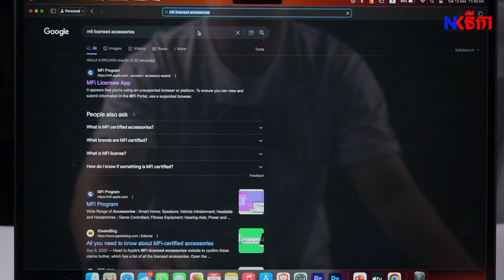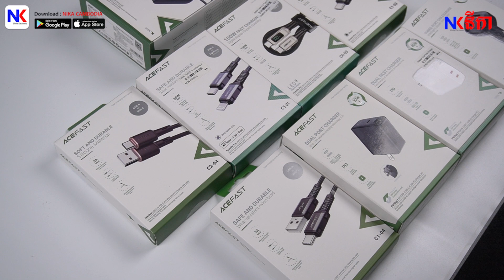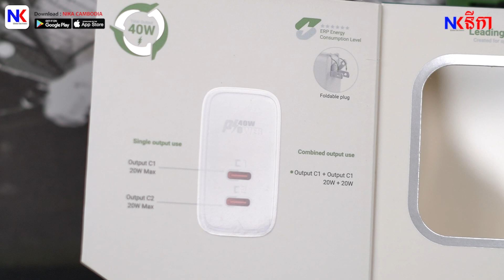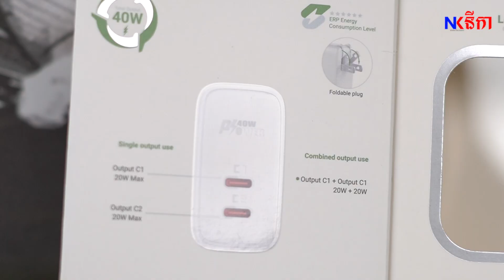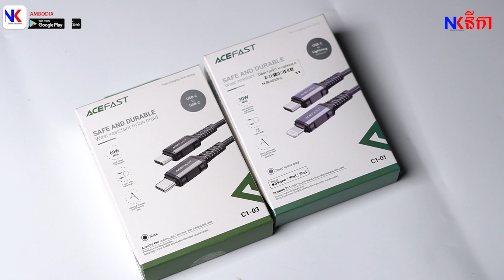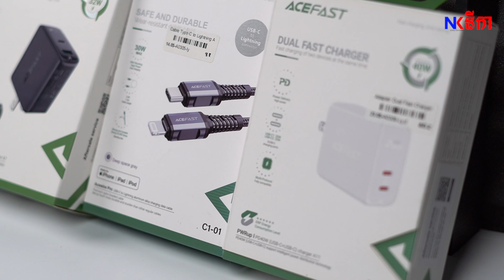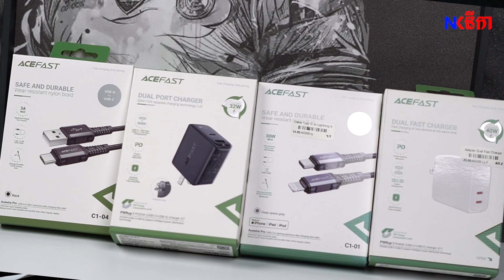[Review] អត្ថប្រយោជន៏នៃការប្រើប្រាស់ដុំសាក ខ្សែសាកគុណភាពរបស់ AceFast